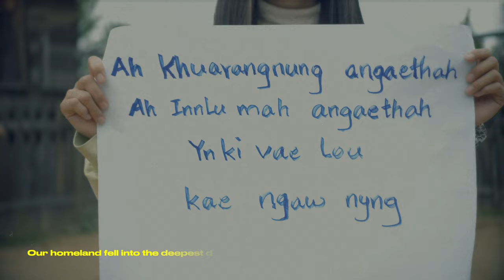Ruibang Ccaky - Zo Boi (Official Music Video) Zotung New Song 2023 ||Chin Music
Ruibang Ccaky

Composer & Vocal - Zo Boi
Album - Angedang Sah Zorang
              (2nd Album of Essential)
Mixed & Mastered - Roland
Studio - Roland Batheny Studio,  Zomi Studio

Lyrics

Aninsaw lia vae
thungpangnung mah
thaeku kho vae lei
tesang nah thua vae  kah ruibang

ngedang te nah ung ve
tungku kho lei naw kou saw vae
nah lungpaw vemah  kah ruibang

ah khuarangnung angaethah
ah innlu mah angaethah
ynki vae lou kae ngaw nynh
ah Zorangnung nynh
na ae ngaw zungzae
muarang nah khungnaw te
ynki ccah vae  kah ruibang

milae rang kya
sawccaw ung vae tou
kah ruibang lou
Zorangnung acui haw  oh hoo